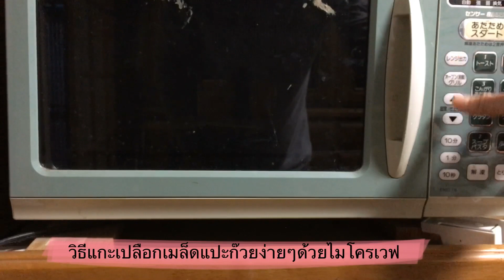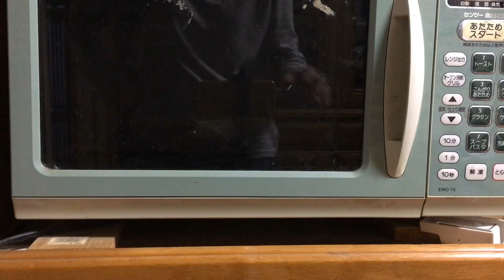แกะเปลือก แปะก๊วย ง่ายๆ ด้วยไมโครเวฟ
วันนี้เอาทิปเล็กๆน้อยๆมาฝากเพื่อนๆค่ะ วิธีการกระเทาะเมล็กแปะก๊วยง่ายๆ ด้วยอุปกรณ์ที่หาง่ายๆ ในบ้าน แค่ซองจดหมายสีน้ำตาล และไมโครเวฟ แป๊บเดียวเปลือกก็แตกออกแล้วค่ะ ใครมีเมล็กแปะก๊วยที่ยังไม่ได้กระเทาะเปลือก ลองทำวิธีนี้ดูค่ะ ง่ายมาก